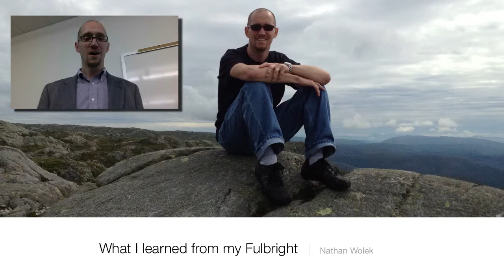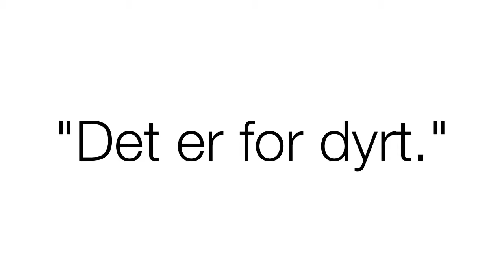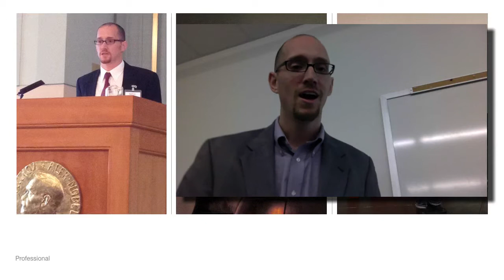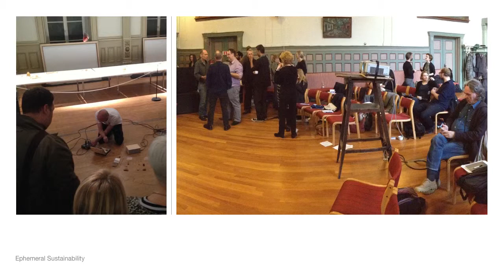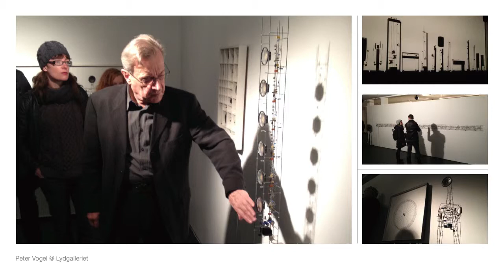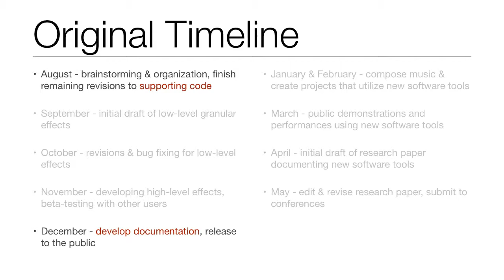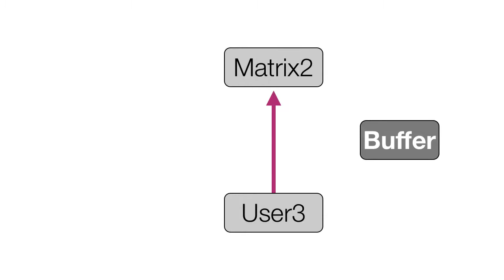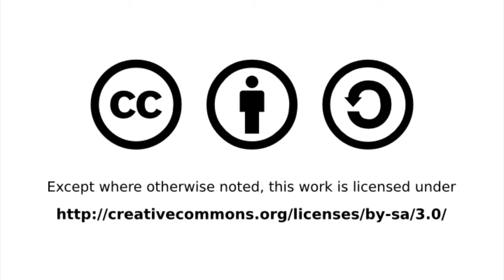What I learned from my Fulbright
Faculty Roundtable Presentation on 22 Feb 2013

Each year the US-Norway Fulbright Foundation facilitates the exchange of scholars between these two countries. With the support of this program, I recently returned from spending 6 months working at the Bergen Center for Electronic Arts In the first part of this presentation, I talk about my impressions of Norwegian lifestyle differences and the overall Fulbright experience. For the second part, I turn to my research project, demonstrating the progress made while in Norway and outlining how this momentum will carry my work forward on the open-source Jamoma project